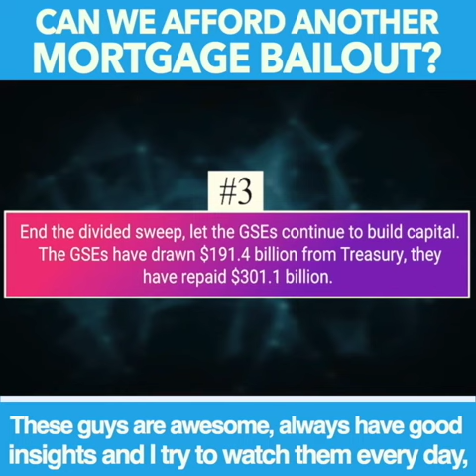From the Mortgage Nerd... Mortgage Bailout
Watch and learn why we should bail every industry out... Because we can profit immensely from it!